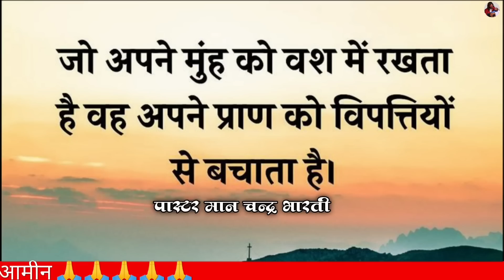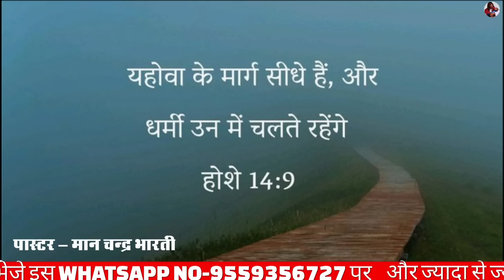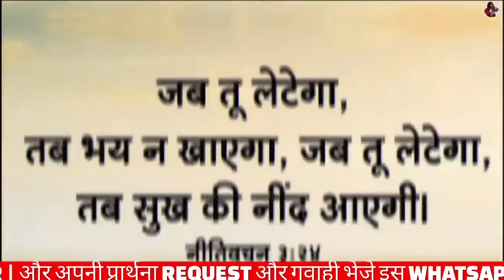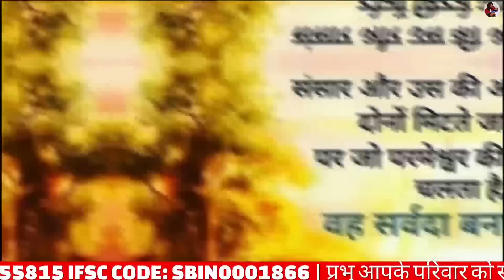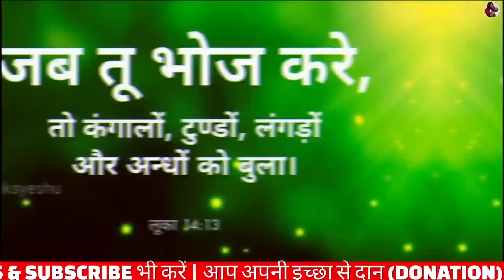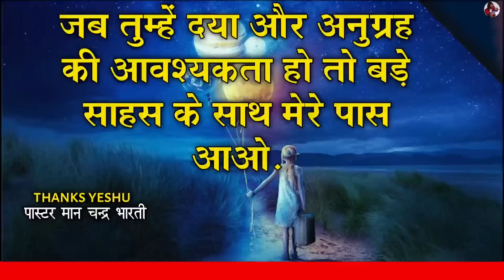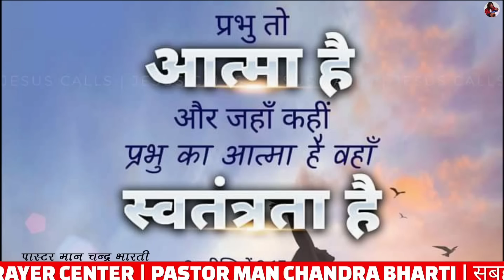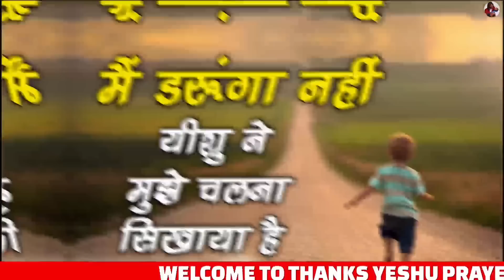Night Prayer | आज सोने से पहले प्रार्थना सुने शक्तिशाली | Pastor Man Chandra Bharti